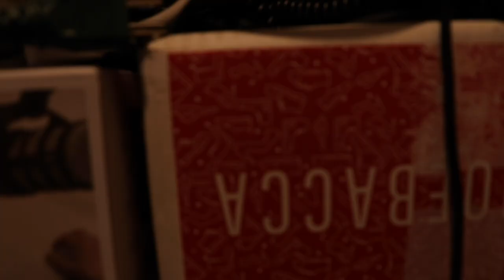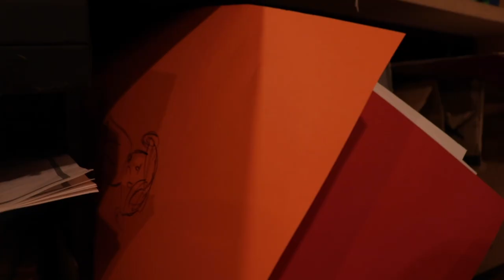Day in a Rainbow | Life in a Day EXTRA